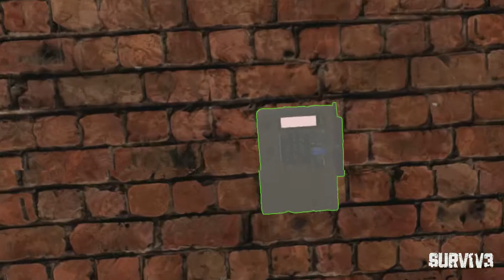surv1v3 chapter 3 the wall